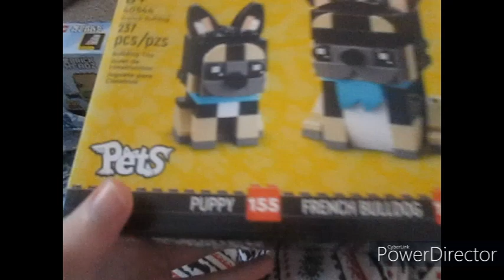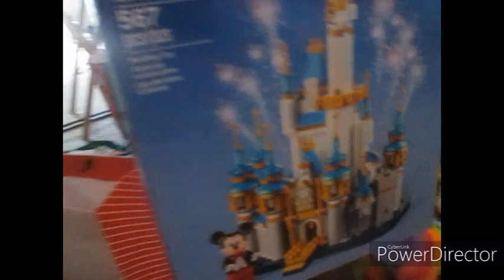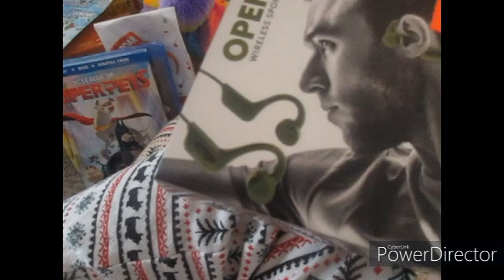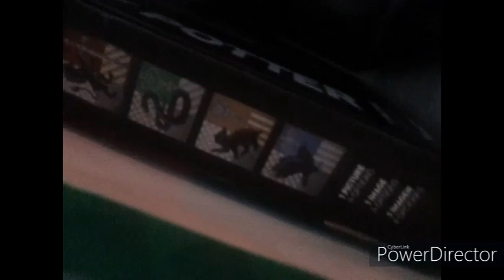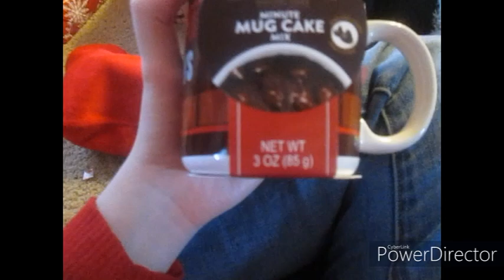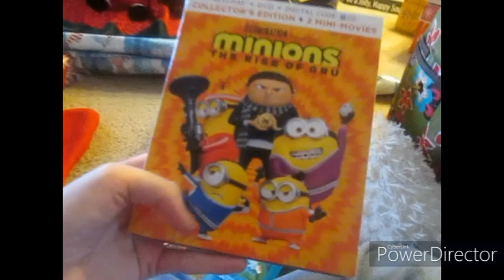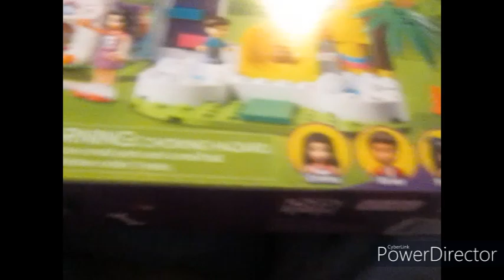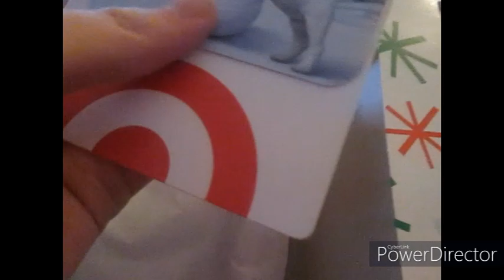Opening Christmas Presents 2022